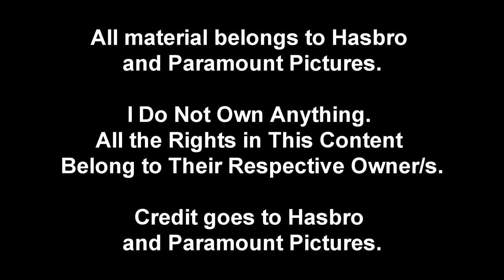Transformers Avengers Endgame Trailer Style